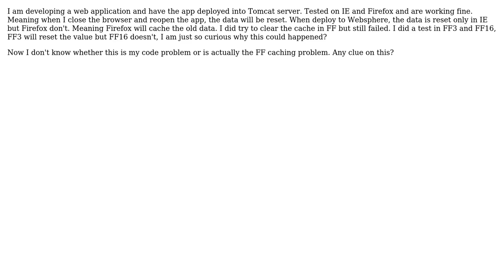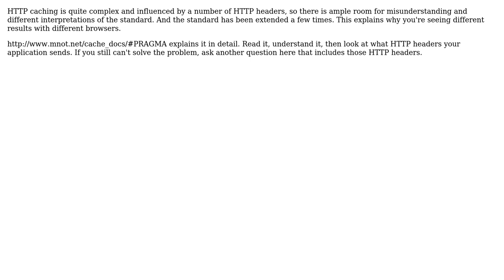Software Engineering: Why Firefox caching work will reset in version 3 but version 16 don't?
With thanks & praise to God, and with thanks to the many people who have made this project possible! | Content (except music & images) licensed under CC BY-SA | Music | Images & others | With thanks to user Michael Borgwardt user huahsin68 and the Stack Exchange Network Trademarks are property of their respective owners. You are responsible for your own actions.